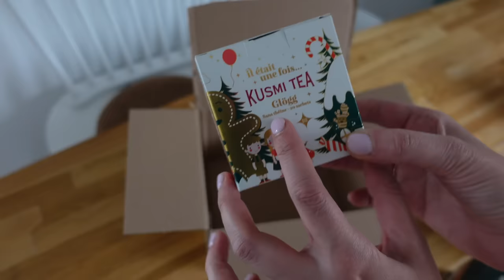VLOGMAS #16 | La seule à qui je confie mes cheveux 💇🏻‍♀️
Liens utiles :

- Shampoing 4P Olaplex à retrouver chez Angelina, et ici pour les non annéciennes*

Je porte :

- Sweat Des Petits Hauts (ancienne collection)